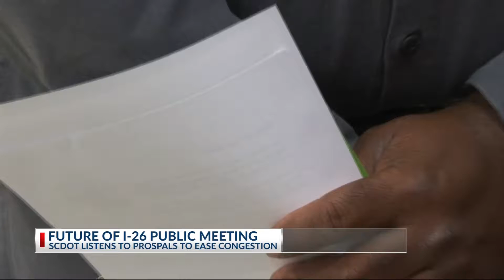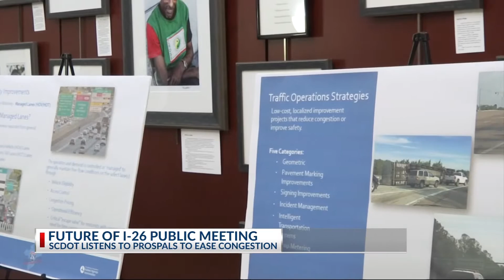SCDOT calls on public for I-26 traffic congestion issues